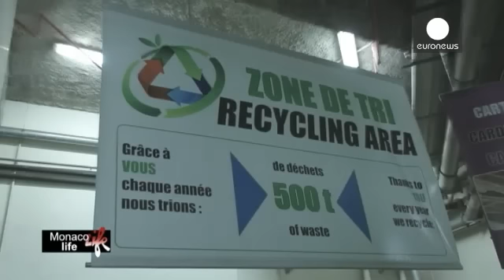Nathalie Paccino : l'environnement, c'est l'affaire de tous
Nathalie Paccino est la Responsable environnementale du Grimaldi Forum, le grand centre de culture et de congrès de Monaco.

Elle revient sur la mise en place de la gestion éco-responsable du bâtiment, qui lui a valu la certification écologique internationale "ISO 14001"